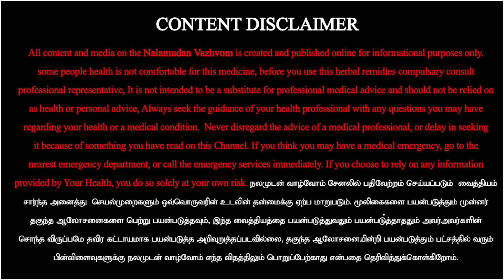3 நாளில் மஞ்சள் காமாலை குணமாக்கும் மூலிகை | நலமுடம் வாழ்வோம் | Nalamudan Vazhvom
3 நாளில் மஞ்சள் காமாலை குணமாக்கும் மூலிகை | நலமுடம் வாழ்வோம்  | Nalamudan Vazhvom

Join Telegram Group- Use the Below Link

இப்படிக்கு
நலமுடன் வாழ்வோம்🙏